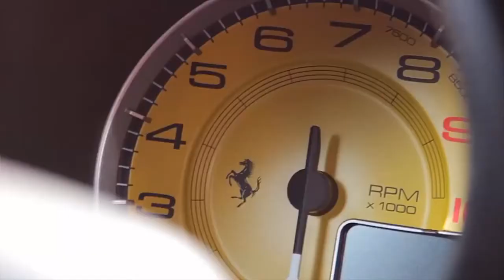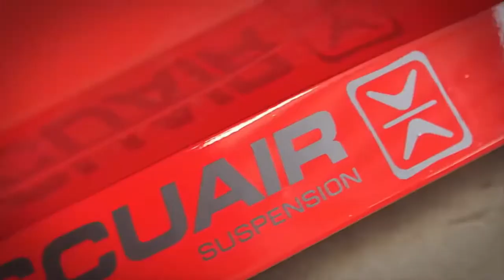Ferrari 458 Speciale - JP Performance (Car Porn)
Thanks!